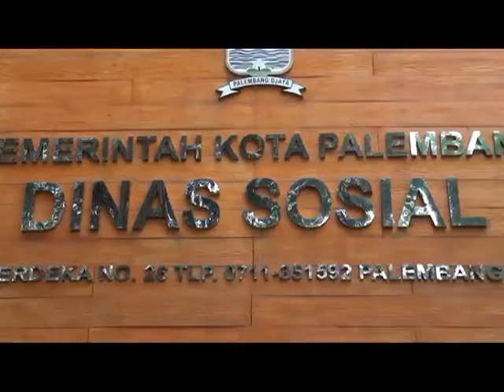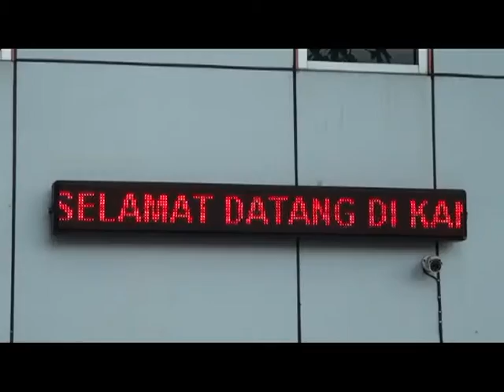Dinsos Palembang Tunggu Instruksi Pencairan Dana PKH Tahap 2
Kepala Dinas Sosial Kota Palembang Faizal menjelaskan, hingga kini pihaknya belum mengetahui jadwal pencairan dana Program Keluarga Harapan (PKH) tahap kedua. Meski demikian, untuk jumlah keluarga yang menerima dana PKH tahap kedua ini tidak berbeda jauh dengan jumlah tahap pertama, yaitu sebanyak 23.000 keluarga di Kota Palembang.